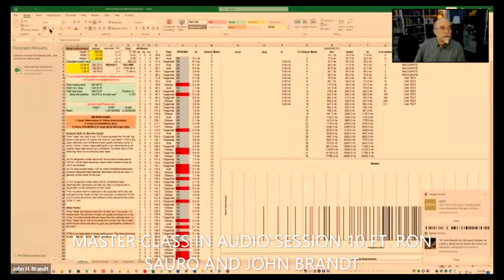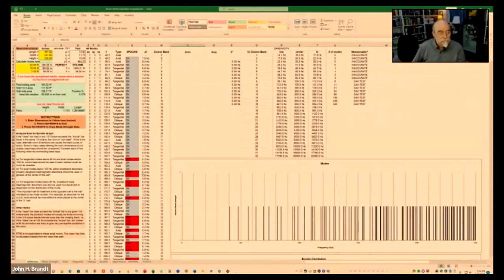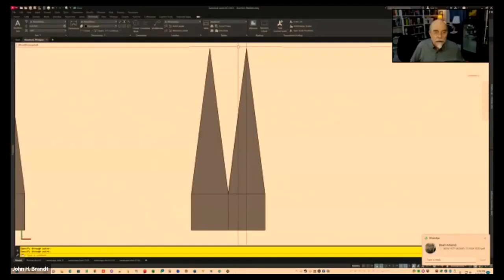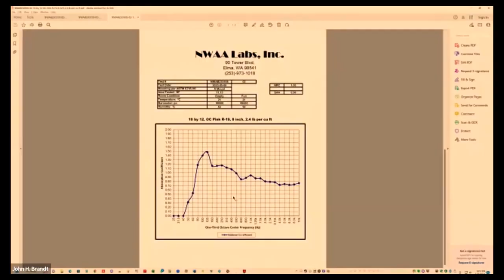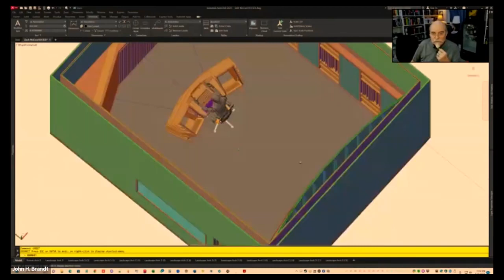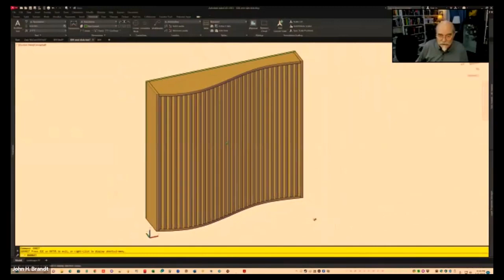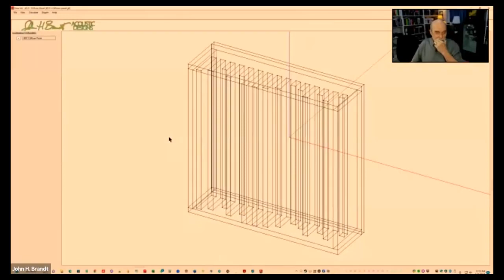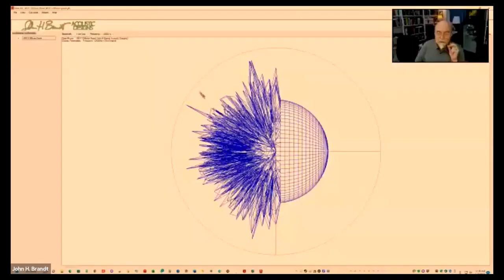MASTER CLASS IN AUDIO SESSION 9 FT RON SAURO AND JOHN BRANDT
We discuss general questions about acoustics, testing, and how we know what we know and what we DON'T know. :D